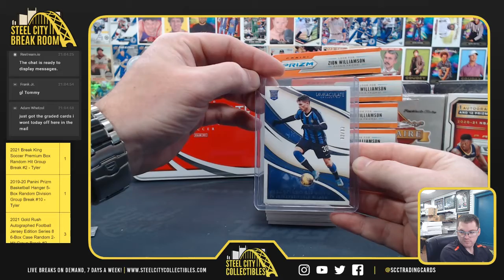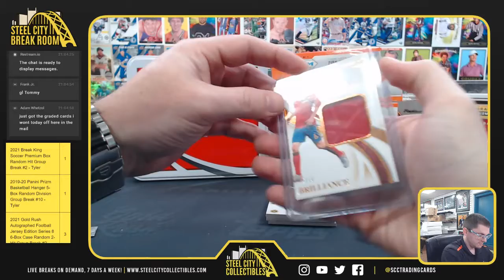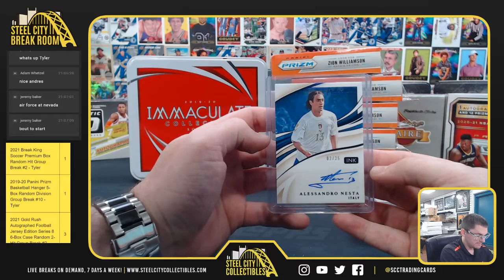2020 Panini Immaculate Soccer Hobby Box - Tommy F